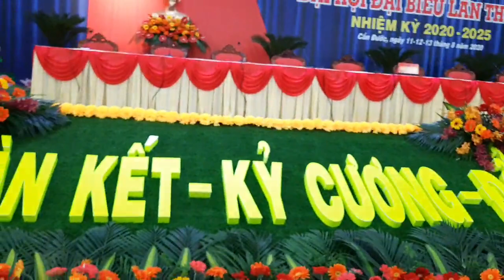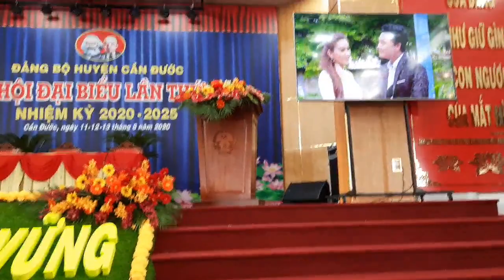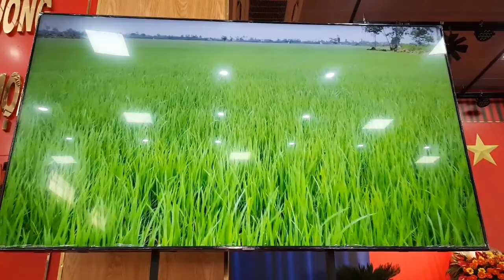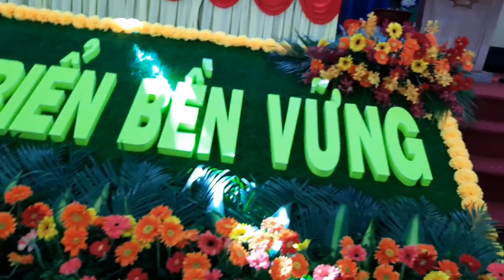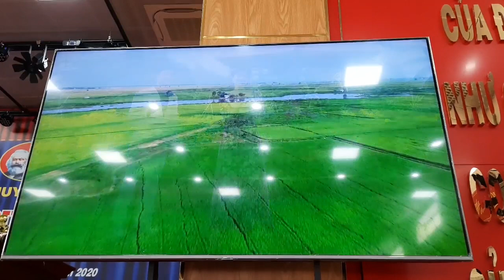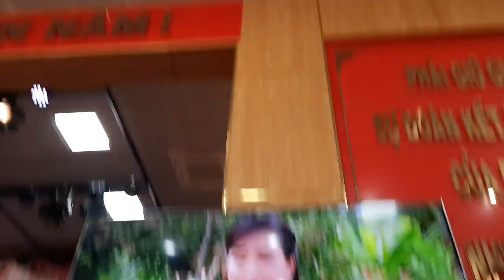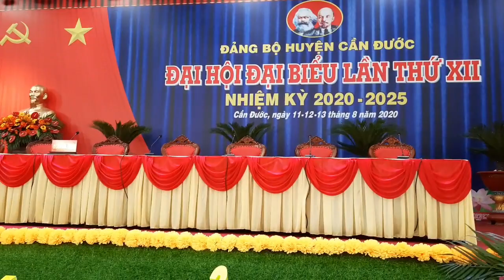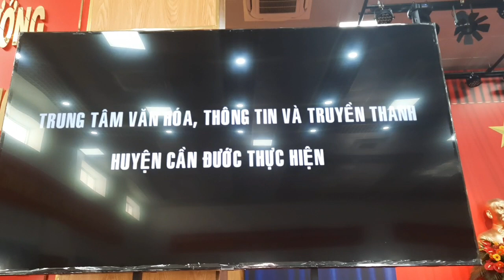Nghệ sĩ tài danh TP.HCM hát về Quê hương tươi đẹp